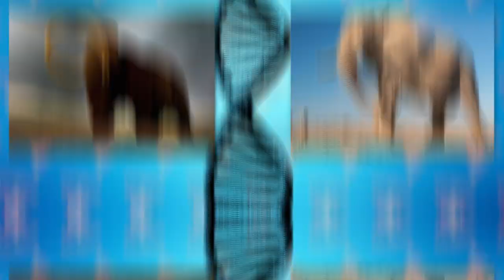11 Extinct Animals Scientists Are Ready To Bring Back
Extinct Animals Scientists Are Ready To Bring Back
Six months ago, scientists managed to revive an animal that had spent 24,000 years in the permafrost. Does this mean that other animals can be brought back to life after thousands of years of freezing or even extinction? It seems so, because scientists are about to be able to resurrect creatures that have long been absent from Earth. From saber toothed tigers and mammoths to the most famous extinct birds, — in this episode I show you these and other animals that scientists are ready to revive